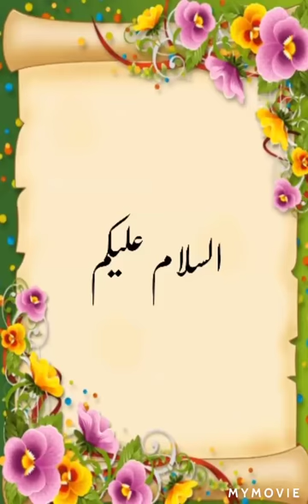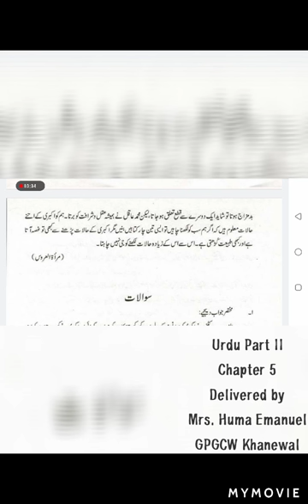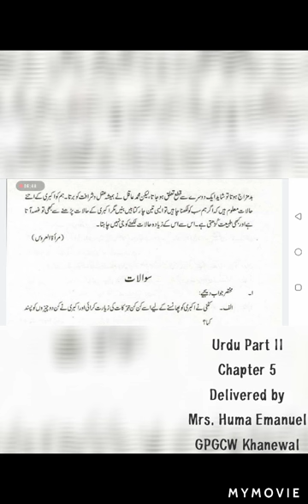Urdu part II, Chapter 5, Lecture # 4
In this video end of the chapter 5 has been explained in detail.